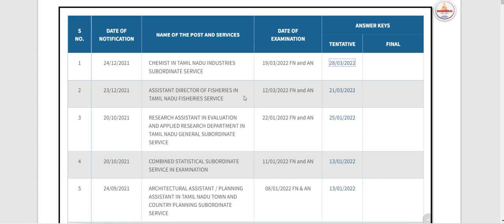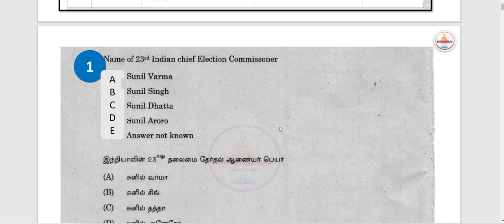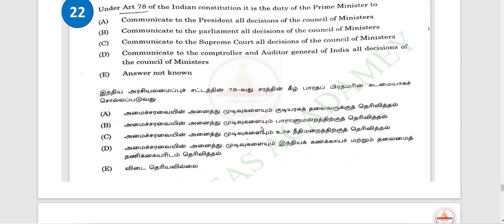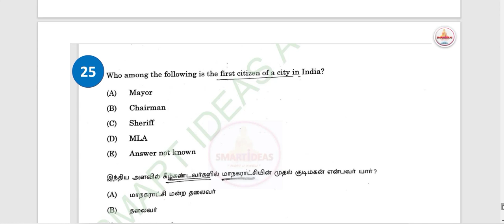📑TNPSC 2022 - 5 QUESTION PAPER GS TEST | POLITY | TEST - 1 QUESTIONS | TARGET GROUP II ,IIA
POLITY | TEST - 1 QUESTIONS Pdf

TNPSC 2022 5 QUESTION PAPER GS TEST | POLITY | TEST - 1 QUESTIONS | TARGET GROUP II | IIA | 4 | 1 |